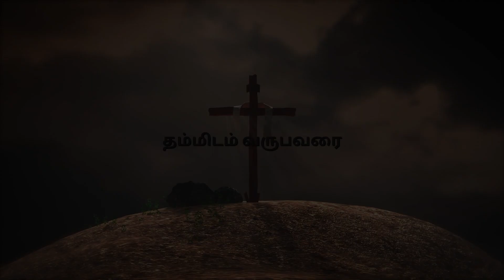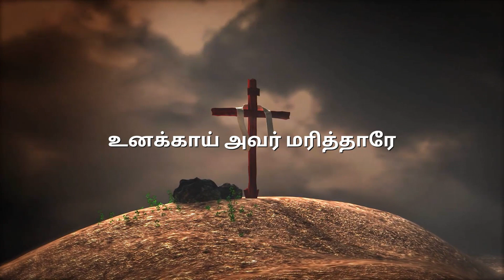Unnadha Devan Unnai Azhaikiraar - Cover Song by Eva. One Day Moses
Credits:
Author: Sister Sarah Navaroji
Album: Popular Songs of Sarah Navaroji, Vol 5

உன்னத தேவன் உன்னை அழைக்கிறார்
நம்பியே வந்திடுவாய்

சிலுவை சுமந்தே
உனக்காய் அவர் மரித்தாரே

பாவத்தில் அழியாதே
தேவனை மறவாதே
இருதயத்தை தட்டுகிறார்
இன்றதை திறந்தளிப்பாய்

நரகத்தின் பாதையிலும்
மரணத்தின் வழிகளிலும்
உல்லாசமாய் நடப்பது ஏன்
உண்மையாய் அழிந்திடுவாய்

தம்மிடம் வருபவரை
தள்ளிடவே மாட்டார்
அன்புக்கரம் விரித்தவராய்
ஆண்டவர் அழைக்கிறாரே

UNNATHA THAEVAN UNNAI ALAIKKIRAAR
NAMPIYAE VANTHIDUVAAY
SILUVAI SUMANTHAE
UNAKKAAY AVAR MARITHTHAARAE

PAAVATHTHIL ALIYAATHAE
THAEVANAI MARAVAATHAE
IRUTHAYATHTHAI THATTUKIRAAR
INTATHAI THIRANTHALIPPAAY

NARAKATHTHIN PAATHAIYILUM
MARANATHTHIN VALIKALILUM
ULLAASAMAAY NADAPPATHU AEN
UNNMAIYAAY ALINTHIDUVAAY

THAMMIDAM VARUPAVARAI
THALLIDAVAE MAATTAR
ANPUKKARAM VIRITHTHAVARAAY
AANNDAVAR ALAIKKIRAARAE